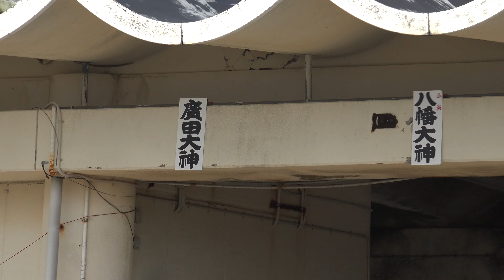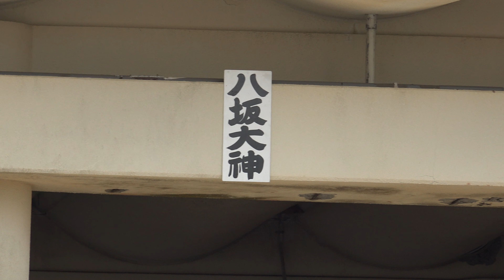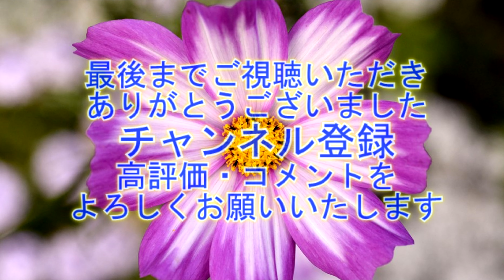大原はだか祭り19-24 "祭日の大原漁港"【4K】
大原漁港（おおはらぎょこう）は、千葉県いすみ市にある第3種漁港。房総半島東端の犬吠埼と南端の野島崎のほぼ中間のいすみ市の中央部に位置し八幡岬を眺望するところにあり、南側は起伏に富んだ海岸で北側は太東崎まで砂浜が大きくカーブを描く。夏は海水浴、また9月に行われる大原はだか祭りは勇壮で、多くの見物客でにぎわう。またイセエビ日本一の水揚げ高として知られる。明治末期に盛んになったまき網漁が、1980年（昭和55年）まで船団数9ヶ統あったが、現在は1ヶ統を残すのみとなった。安房、九十九里地域のまき網漁船や、焼津、和歌山県の外来船もやってくる。その他にも、大原漁港では遊漁船（船釣り）も盛んで、約60隻の船が年間を通じ、釣り客を受け入れしています。また、周辺は港町ならではの情緒あふれる街並みとなっており、漁師の生活を垣間見る事が出来ます。